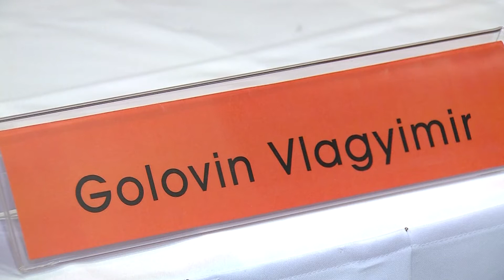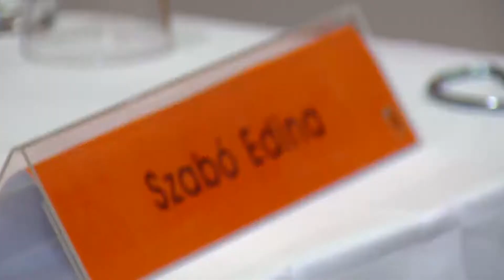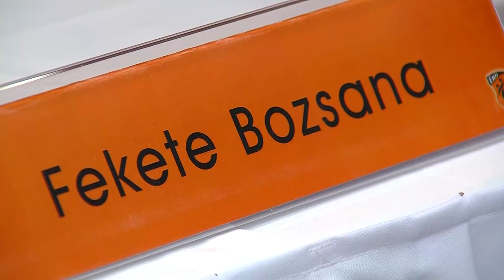2016.10.30. ÉRD - MTK Budapest sajtótájékoztató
ÉRD - MTK Budapest 38:24 (18:13)
2016/2017 NB I alapszakasz 6. forduló
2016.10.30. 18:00